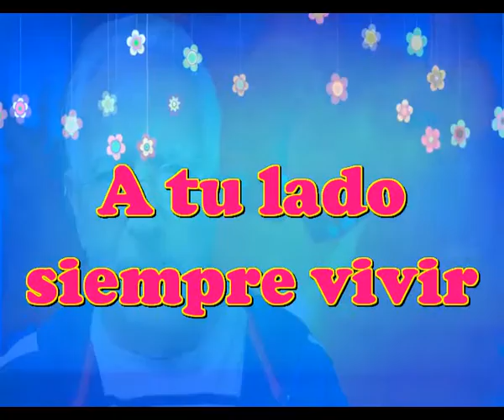A tu lado siempre vivir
Eres hermosa como la vida
Solo mirarte me enamora
Lo significas todo para mi
Quisiera a tu lado siempre vivir

Una ligera brisa entraba por la ventana
En aquel Hotel sobre la colina y de mañana
Tu cuerpo reposaba dormido despues del amor
En aire habia un bonito y esquisito olor

Me vas matando dulcemente y cada dia
El amor me hace quererte mas cada dia
Ese cuerpo hermoso me llena de pasion
Me meto en la cama contigo pierdo la razon

No encuentro palabras para honorarte
Tu lo tienes todo para excitarme
Yo pierdo el control contigo facilmente
Pero no me importa lo que diga la gente

Y nunca lo voy a negar, lo digo a gritos
No me canso de adorarte te necesito
Lo significas todo ahora para mi
Que tu me ames es una victoria para mi